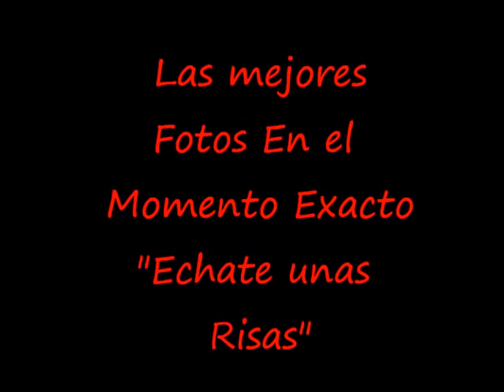Fotos en el momento Exacto!